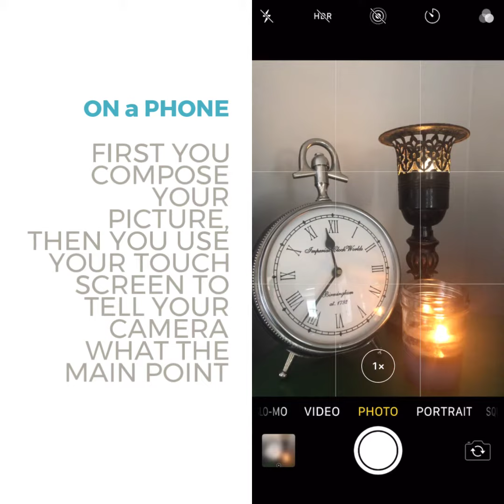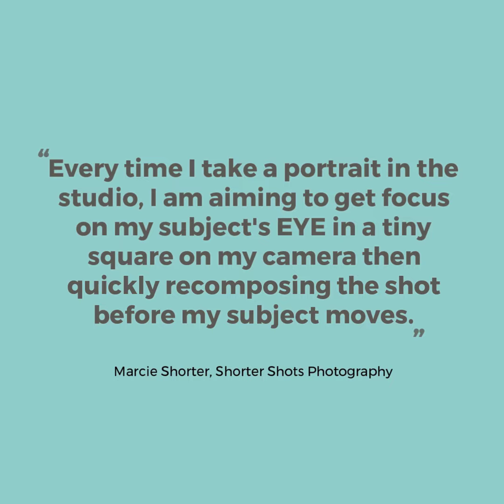TIPS AND TRICKS 1 GET YOUR PHOTOS IN FOCUS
Make sure you are FOCUSED on your subject when you take your pictures.

"Tips & Tricks for Better Pics" are short, simple videos aimed at helping you improve your photography skills.  They are designed to help you take better pictures no matter what type of camera you have, from cell phones, to DSLRs.  Most of the time the concepts apply in the same manner, but if there are differences in technique, we try to point them out in the video.